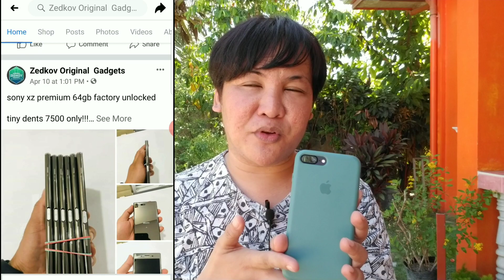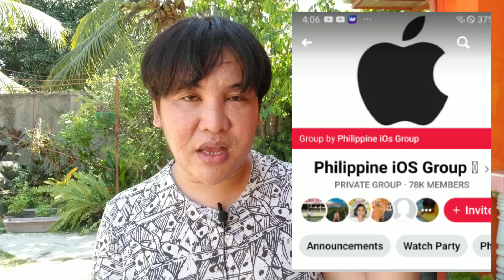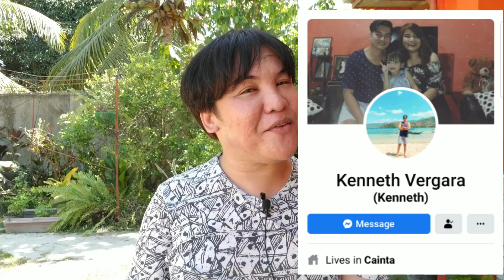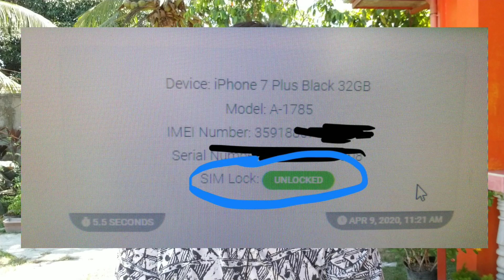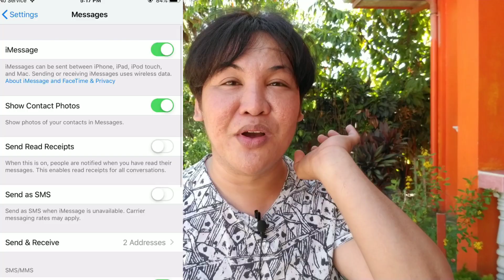GPP IPhone 7Plus To Factory Unlocked | For Only 500 Pesos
John 3:16